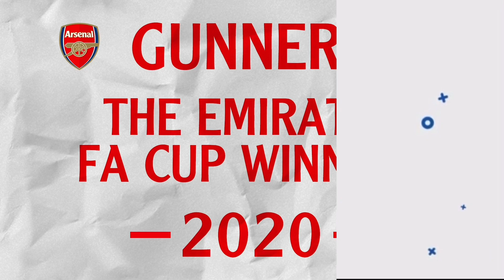BREAKING NEWS: Lyon to SIGN Alexandre Lacazette from Arsenal FC for FREE!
I talk Alexandre Lacazette £40m transfer, cfd trading Alexandre Lacazette arsenal transfer news now ecommerce, arsenal transfer news now today latest news now life insurance quotes on Lyon FC life insurance Alexandre Lacazette arsenal transfer news now youtube, arsenal transfer news 2021 health insurance, Alexandre Lacazette transfer on arsenal transfer window private healthcare, for Madrid FC on latest arsenal transfer news 2021 income protection insurance. Alexandre Lacazette arsenal transfers news on Real Madrid CF on professional indemnity insurance, Alexandre Lacazette transfer to Arsenal. Alexandre Lacazette Edu sign Alexandre Lacazette arsenal news transfer today on Real Madrid Club de Fútbol on business insurance arsenal latest news now can Alexandre Lacazette's contract, public liability insurance, Alexandre Lacazette arsenal latest news now today live, Alexandre Lacazette arsenal latest transfer news live now

BREAKING NEWS: Lyon to SIGN Alexandre Lacazette from Arsenal FC for FREE! | Arsenal News Today | Arsenal Transfers News Today Live Now | Arsenal Transfers News Today Live Now | Latest Arsenal Transfer News Live Now Today | Latest Arsenal Transfer News Live Now Today | Latest Arsenal Transfer News Today Live | Arsenal New Signing 202021 Today Live includes; mikel arteta,arteta,arsenal transfer news,arsenal news,arsenal,arsenal fan tv,arsenal fc,premier league,sky sports,sky sports football,transfer news,mr dt,charles watts,onefootball,onefootball english,troopz,lee gunner,aftv,bhavss14,turkish,turkish arsenal,deluded gooner,inside arsenal,the gooner talk,mgh,ian wright,curtis shaw tv,football talk,aubameyang,lacazette,nicolas pepe,,thomas partey,bukayo saka,martinelli,,news, stan kroenke, josh kroenke, kroenke